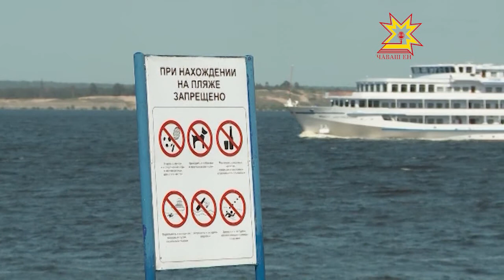Паянтан шыва кĕме юрать!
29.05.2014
Шупашкарти пляжсем паянтан - çу уйăхĕн 29-мĕшĕнчен - ĕçлеме тытăнчĕç. Вĕсене çурла уйăхĕн юлашки кунĕсенче хупĕç.